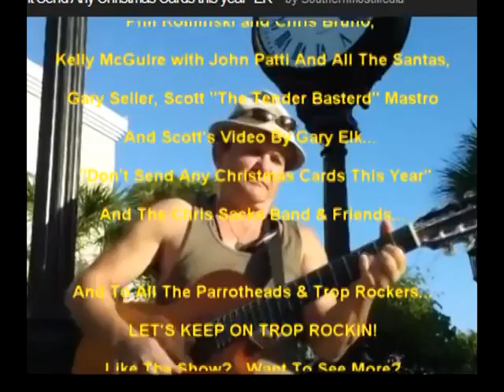Hey Parrotheads, Watch The Trop Rock Music Showcase On WEYW 19 TV & Internet, Se 1 - Ep 11, 4 of 4